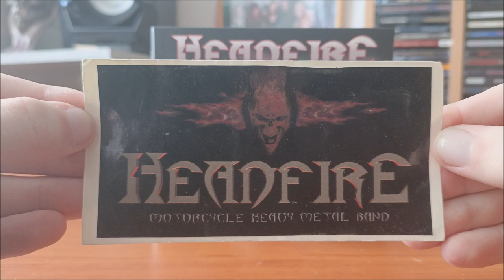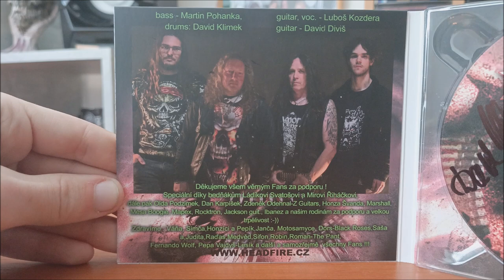CD / Headfire – Nářez do smrti / 2024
Třetí deska České smečky Headfire v podání : Martin Pohanka, David Klimek, David Diviš, Luboš Kozdera